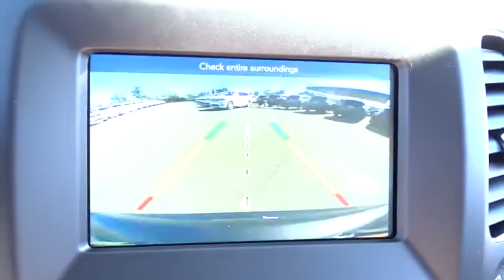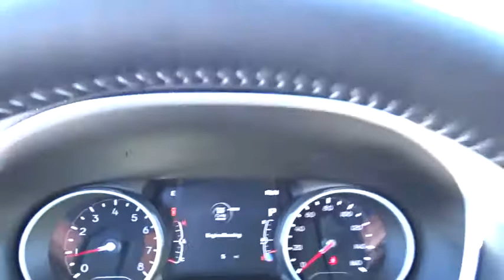2018 Jeep Compass Costa Mesa, Huntington Beach, Irvine, San Clemente, Anaheim, CA JC81243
2018 Jeep Compass